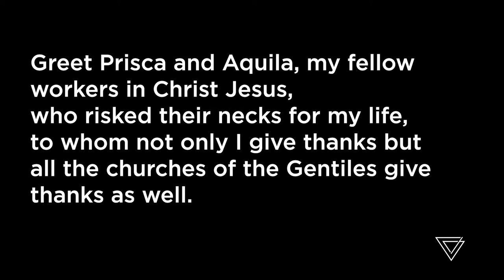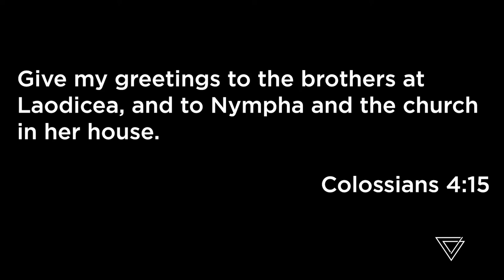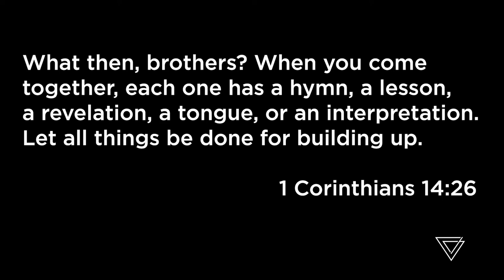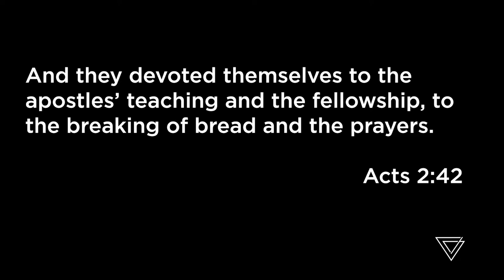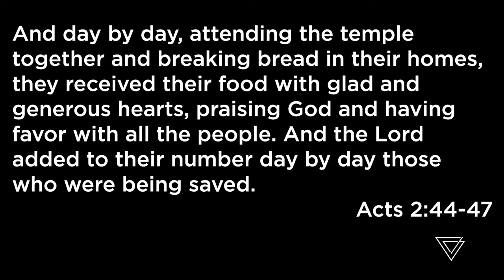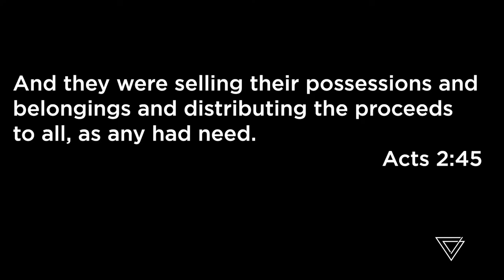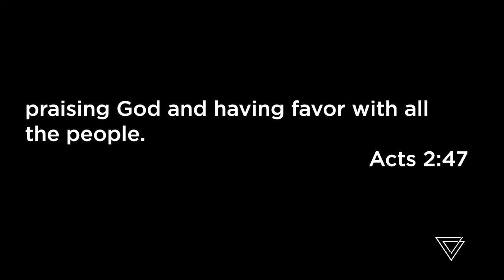Community: A Gospel Proclamation